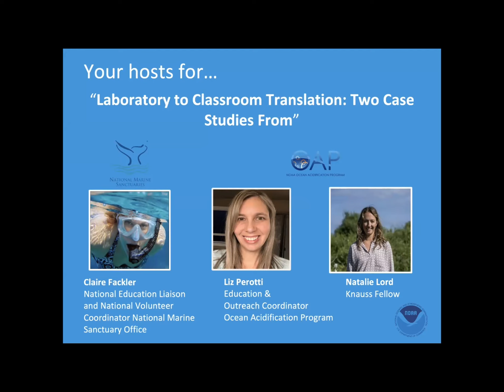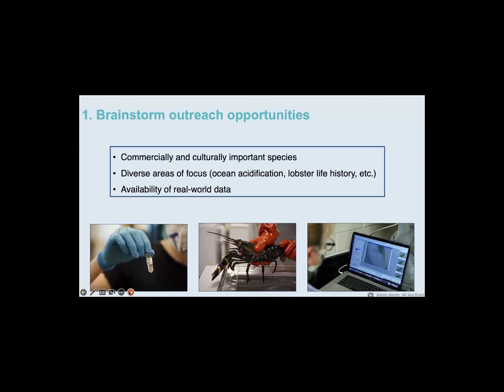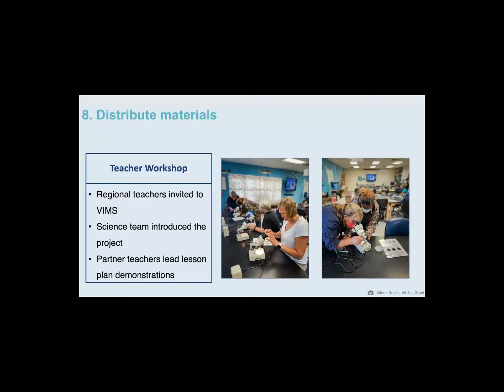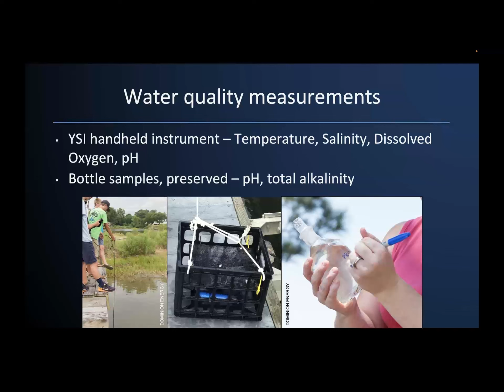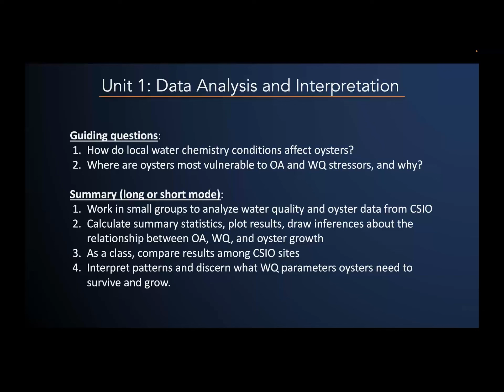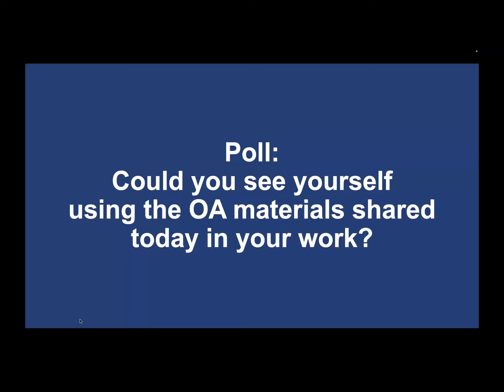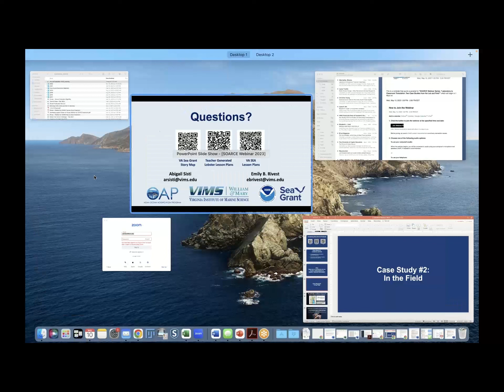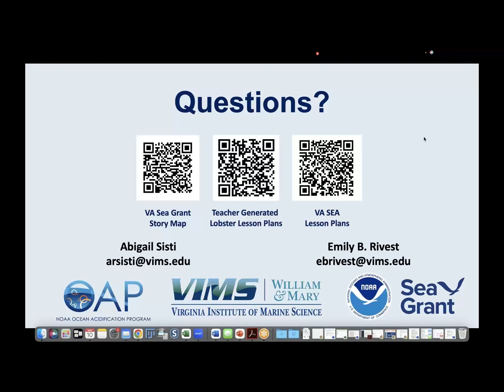SOARCE Webinar "Laboratory to Classroom Translation"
Building collaborative relationships between scientists and educators is an important step in improving climate change education. By providing real-world data and hands-on experiences, scientists can assist students in connecting marine processes with changes in marine and human communities, such as ocean acidification. In this webinar, Dr. Emily Rivest and PhD candidate Abbey Sisti will share two case studies demonstrating extended collaboration between scientists and educators. One, focusing on understanding the effects of ocean acidification on American lobsters, utilized an internship to provide hands-on research experience for science teachers, multimedia content for sharing information about the project, and the Virginia Scientist Educator Alliance (VASEA) to provide training for lesson plan design. The second, a community science program that allowed high school students to track oyster growth and water quality in the Chesapeake Bay, puts science directly in the hands of students.